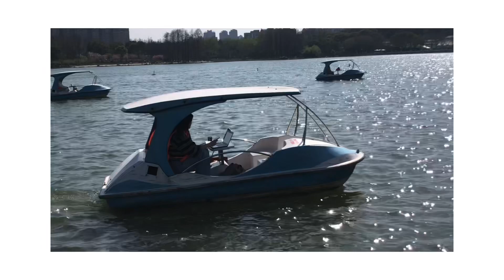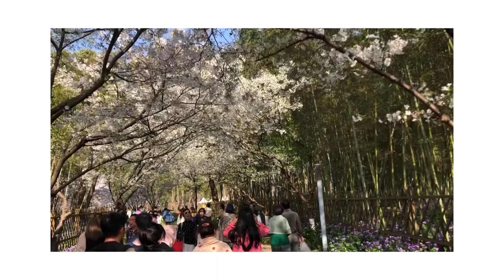Century Park à Shanghai